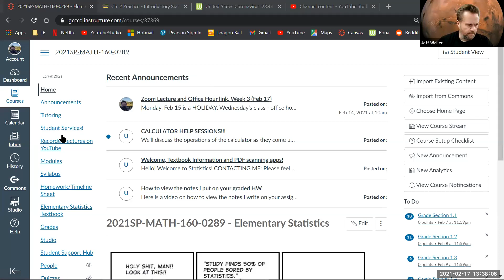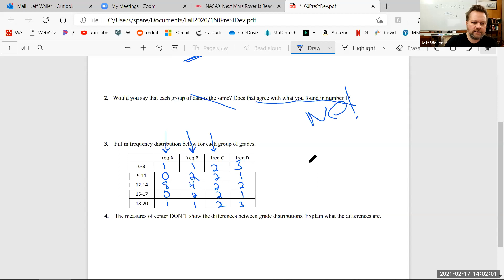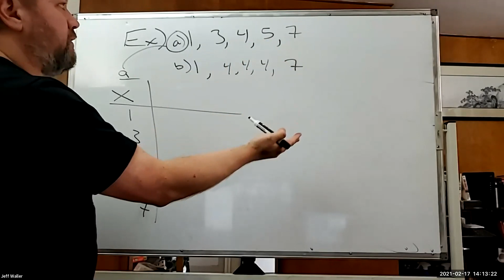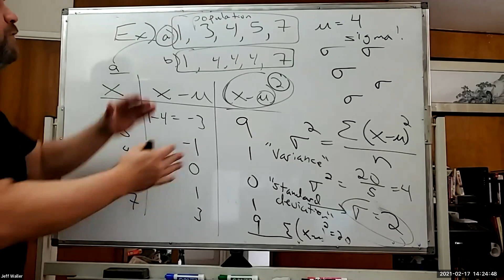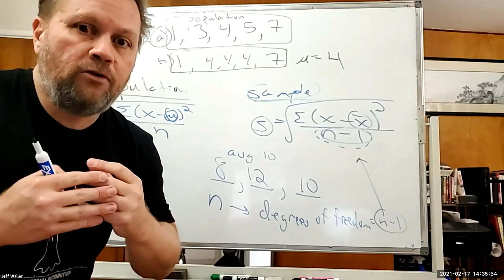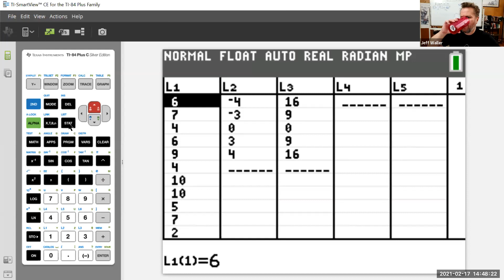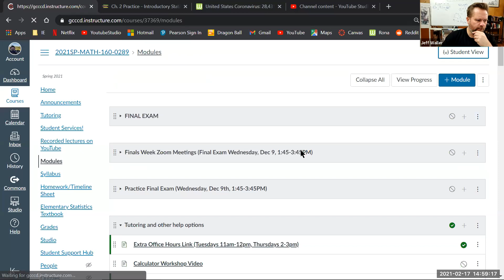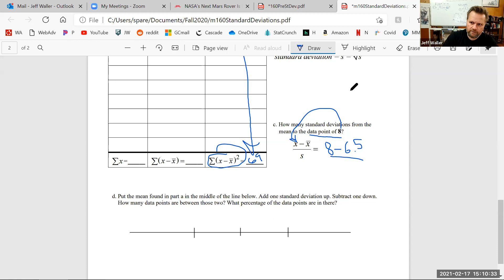Math 160 Feb 17 Lecture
Standard Deviation! (Section 2.7)